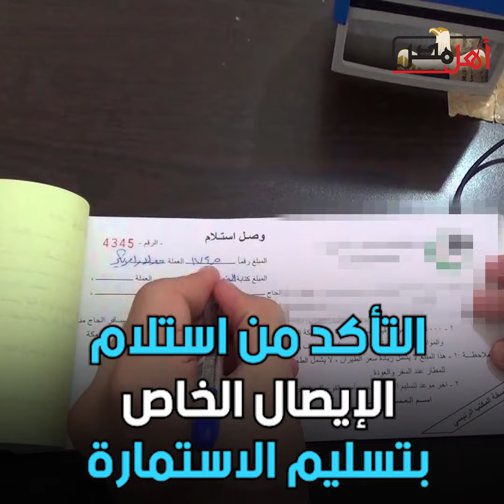أهل مصر | 7 خطوات للتسجيل في شهادة أمان للعمالة غير المنتظمة